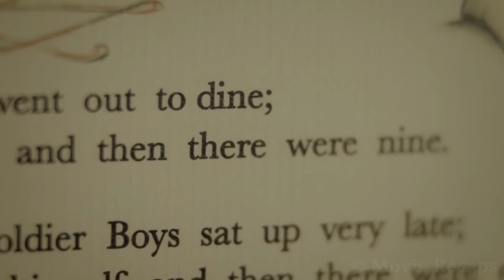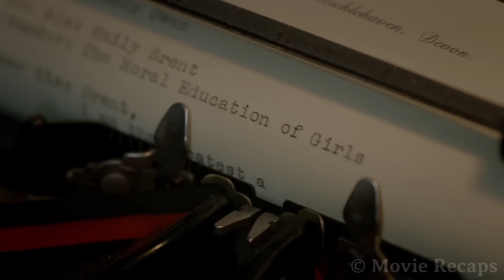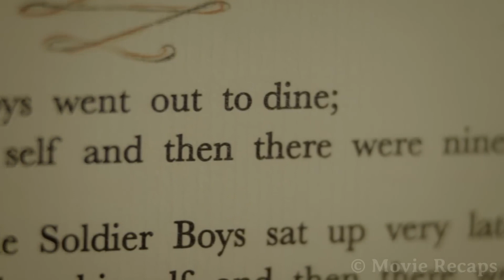10 Strangers Invited to a an Island to Get Killed 1 by 1 by The Host. | movie recap, movie recaps